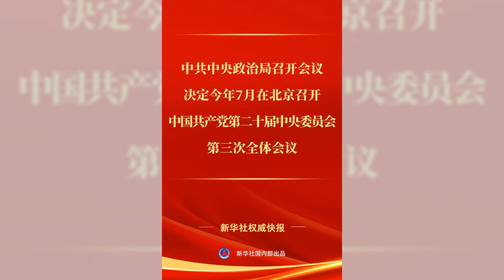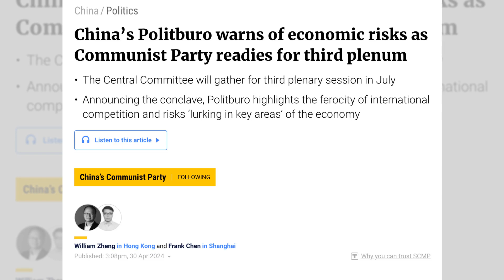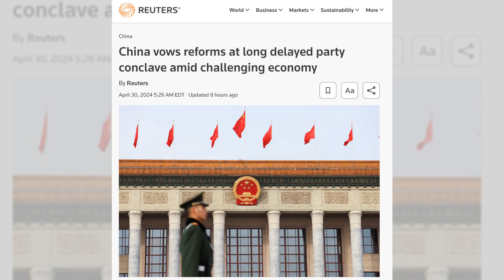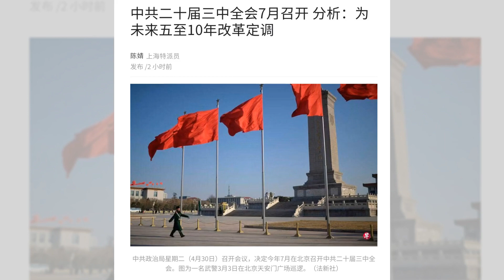Xi Jinping is uncertain! The Third Plenum has been delayed for half a year, and he finally gets the